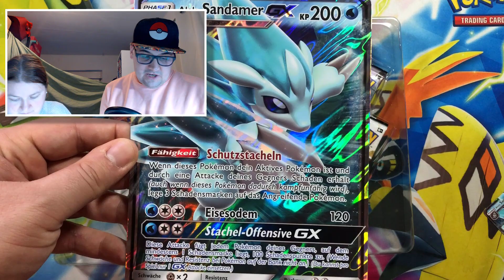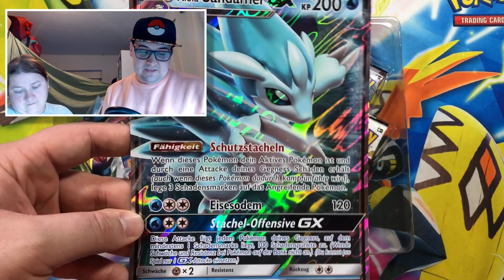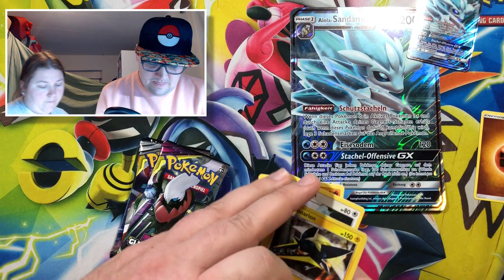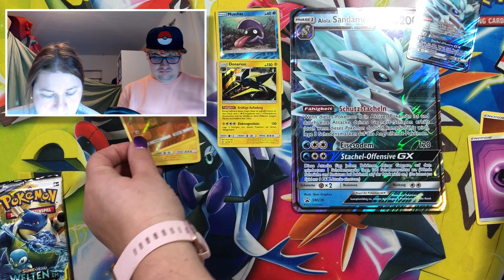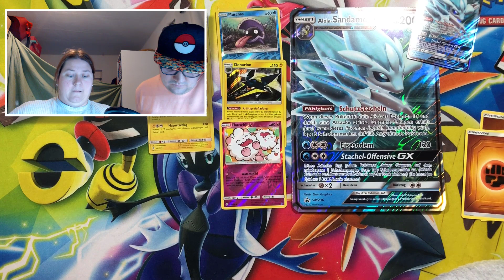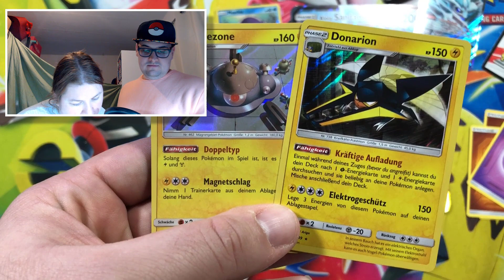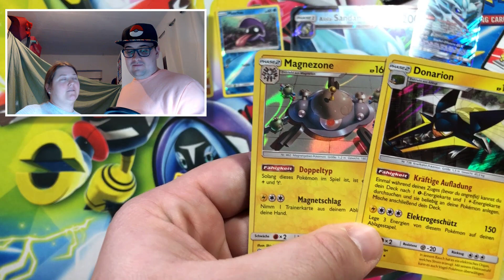❄ Eis und Stahl! - Alola-Sandamer GX Kollektion / Alolan Sandslash-GX Box - Pokemon TCG Opening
⬇️⚠️ Wichtige Infos hier ⚠️⬇️

Heute gibt einen kleinen Throw Back zu Sonne Mond mit der Flammen-Neuen Alola-Sandamer GX Kollektion (Alolan Sandslash-GX Box). Ich liebe diese tolle Promokarte! Also ab zum nächsten Pokemon TCG Opening!

▶️ Erhaltet mit dem Code "Tywald" 5% auf eure Bestellung!

▶️ 2. Kanal (Gaming)
▶️ Meine Wunschliste
Bleib auf dem Neusten bei:
▶️ Mein Postfach:
Marcel Krause
Postfach 71 48
53071 Bonn

Mein Equipment:
Mikro (Samson Meteor Mic Titanium schwarz)